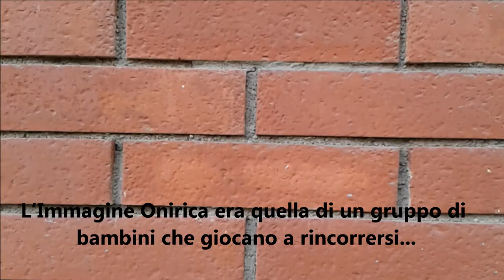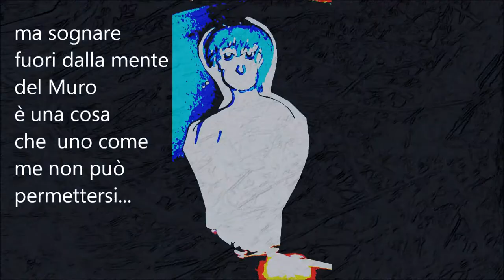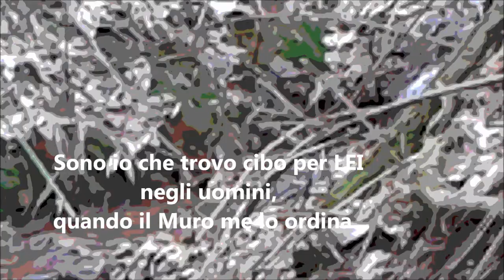I DUE BAMBINI - IL SOGNO E LA FAME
"Io ero un Spettro di media intensità, chiamato dai Sapienti in due modi: Incubo e Succubo, Incubo per i motivi che si vedranno fra poco, Succubo perché sono sotto il comando dello Spettro di Terzo Livello, nel mio caso era lei. (...)Il più basso livello della gerarchia del nostro mondo è quando sei staccato dal Muro, e sei ancora la cosa più simile a un essere umano, anche come calore; la tua rabbia non è ancora così forte da trascinarti nel Muro. Ti limiti a vivere laddove gli umani percepiscono fate e folletti".